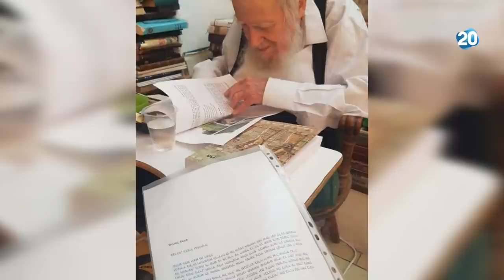זמן כנסת מנחה: שרה ב"ק | 9.8.2020 | התכנית המלאה